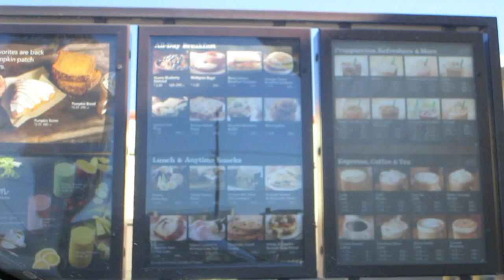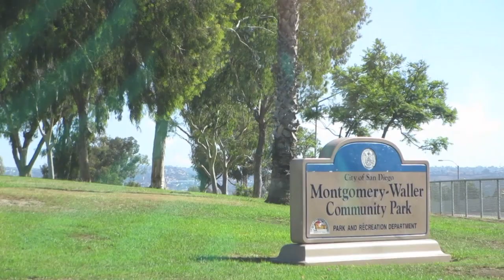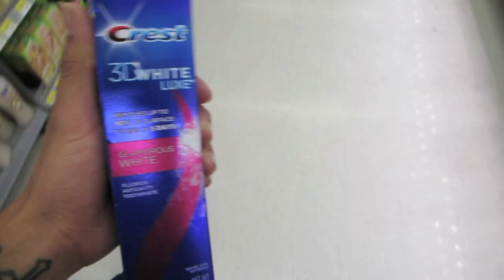DOMINGUITO SABROSITO! (09/22/13)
Nuestro Instagram:
heyitspriguel